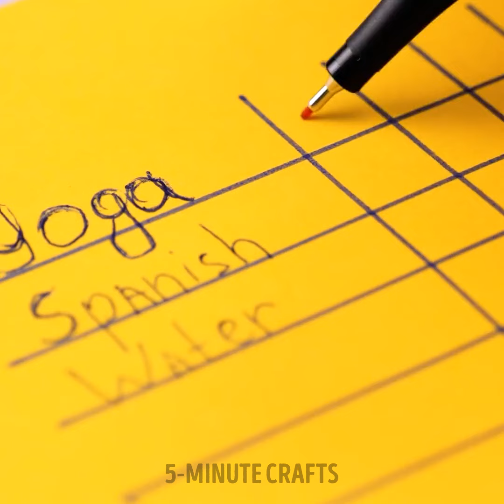Mind-Blowing Designs and DIY Masterpieces with 3D Pen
TIMESTAMPS
0:01 DIY pet home with 3d pen
0:22 Beautiful earring design
0:49 Handmade choker and DIY jewelry ideas